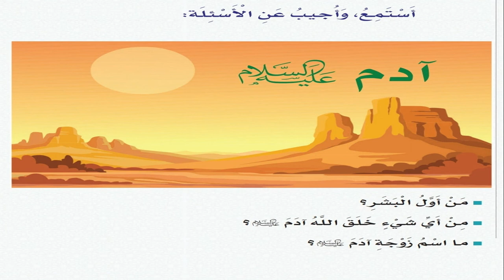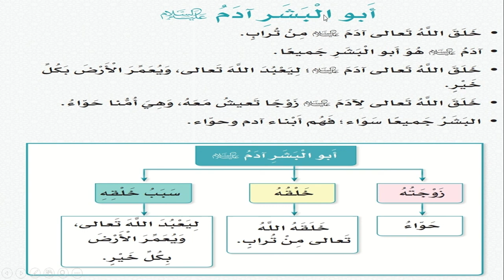مادة التربية الإسلامية الصف الأول درس سيدنا آدم عليه السلام يوم الأحد 14 2 2021